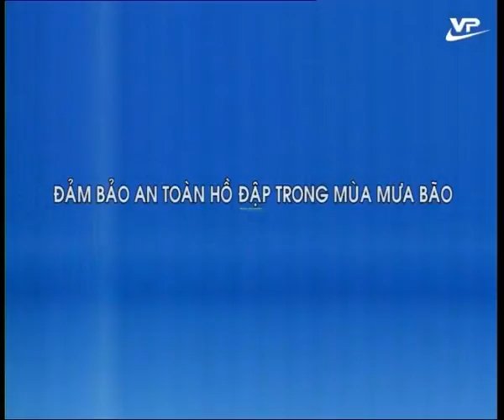Nông nghiệp, nông thôn, nông dân Vĩnh Phúc 13.07.2016